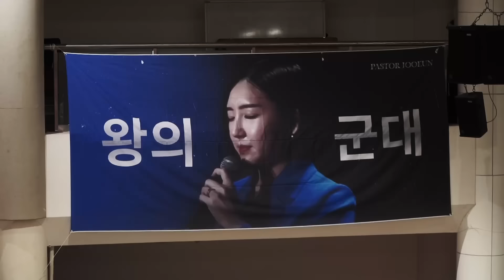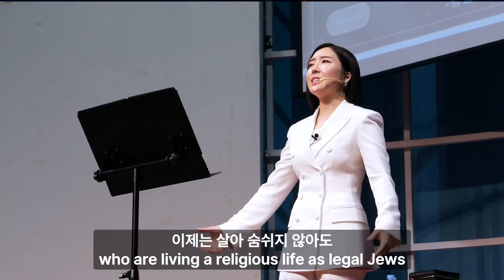김주은 목사 한국 집회 한국어 설교 두 번째 영상 공개 | 성령님의 영적 진단 | PASTOR JOOEUN l ENG.SUB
■ 후원으로 마지막 때 사역에 동행하기
(Participation in God's work with support)
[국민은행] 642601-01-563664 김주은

■ PASTOR JOOEUN 사역 초청 문의
(PASTOR JOOEUN Ministry Invitation)

이 영상을 공유 하셔서 받으신 축복과 은혜를 다른 분들에게 나눠주세요

Pastor Jooeun Ministry의 모든 음악은 MotionElements를 통해 정당하게 취득하였습니다.

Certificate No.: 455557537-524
Licensee ID: 754710
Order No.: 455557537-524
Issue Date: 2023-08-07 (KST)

Licensed Element: 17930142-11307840 - Inspiring Cinematic Motivational Epic Action Trailer

License Terms:

MotionElements grants you a perpetual, worldwide,
non-transferable, non-exclusive right to use, modify, reproduce, transmit and display, in whole
or in part, and right to create derivative works with respect to the Content, an unlimited
number of times, in any and all media for all uses as listed in the Agreement.
2. Anything you produce using the Content must be for your own use, or for the use of your
employer, client or customer, who must be the end-user of your work.
3. The License Agreement provides copyright clearance for all Advertisements, Websites and Blogs,
Events, Software, Apps and Games, TV and Films, YouTube usage. You may not use the Content in
any pornographic, illegal purposes or controversial ways.